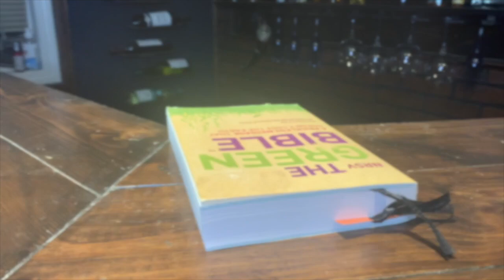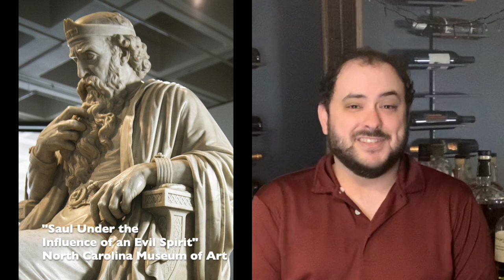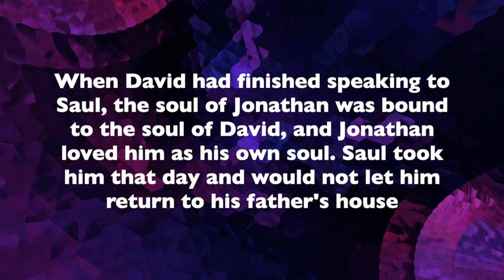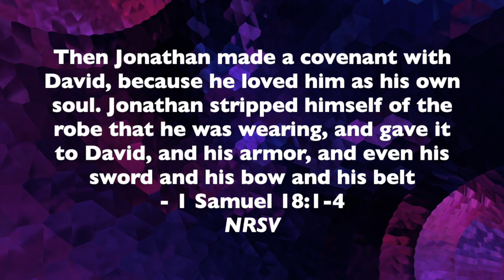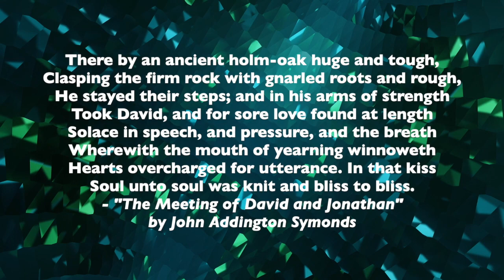David and Jonathan - The Greatest Love Story Never Told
Today we explore the intimate relationship between David and Jonathan, and hold them up as positive representation of the LGBT community in scripture. It is a story of love and loss... and it is a story worth telling. Join us, won't you?

images and videos taken through pexels.com